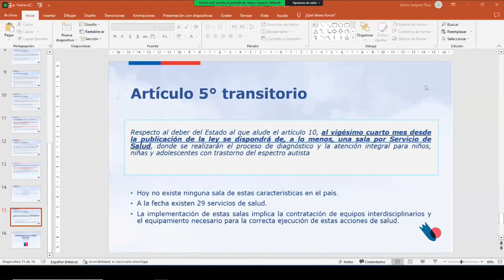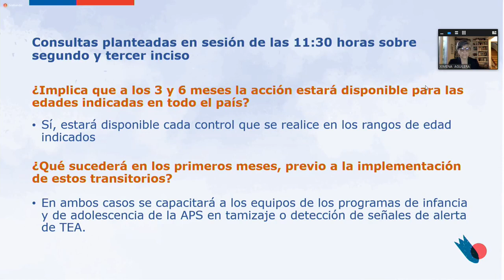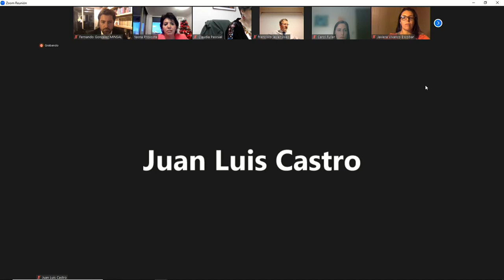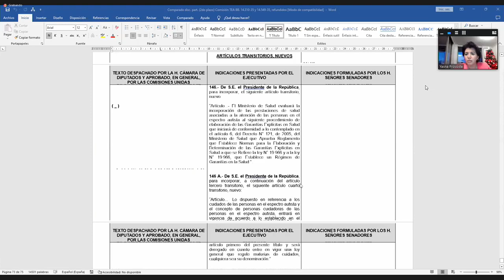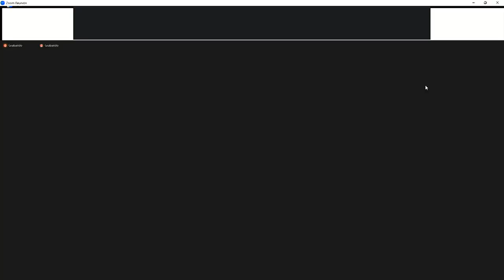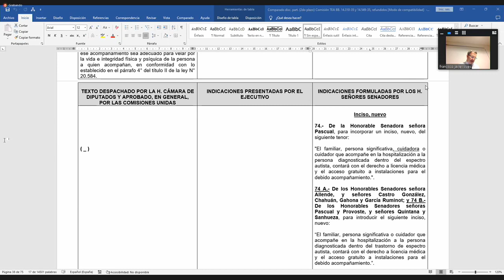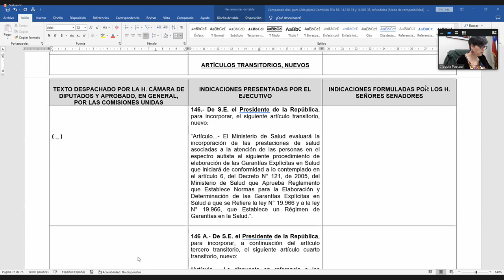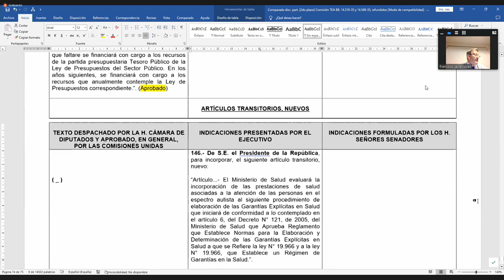Comisión de Educación, de Salud, de la Mujer y la equidad de género, Unidas. - 20 de Diciembre 2022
HORARIO: 20:30 a 22:30
MATERIA: 1.- ( Bol.N° 14310-35) Establece, promueve y garantiza la atención médica, social y educativa, así como la protección e inclusión de las personas con la condición del espectro autista, u otra condición que afecte el neurodesarrollo

flickr 📷 Senado_Chile